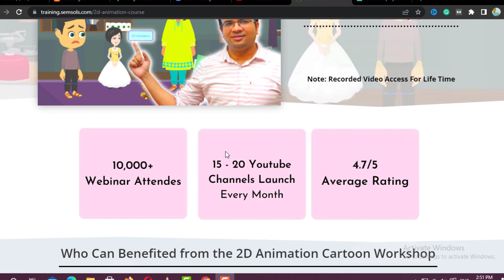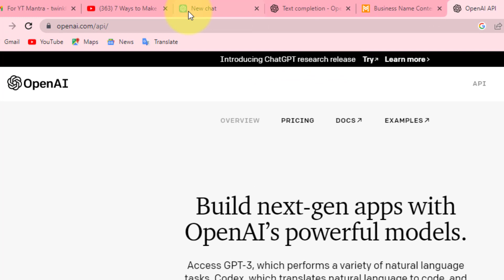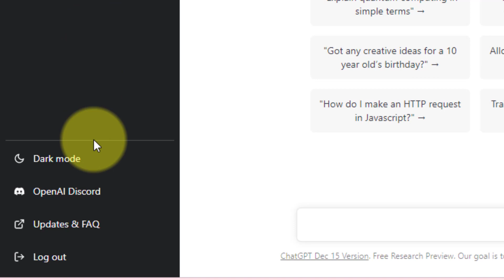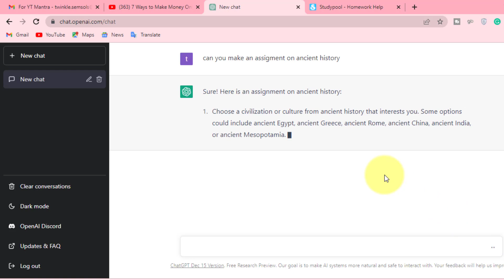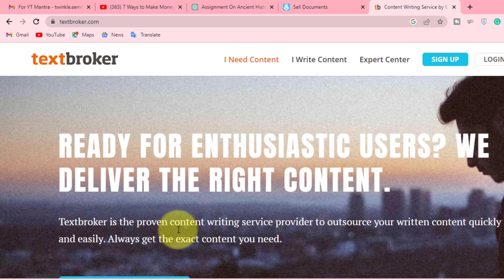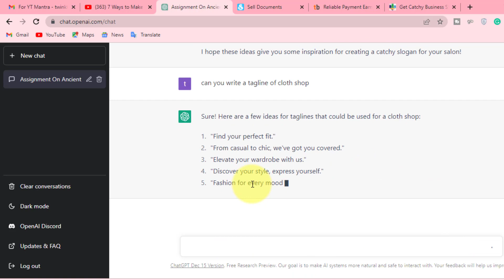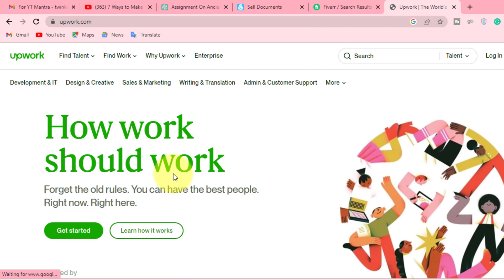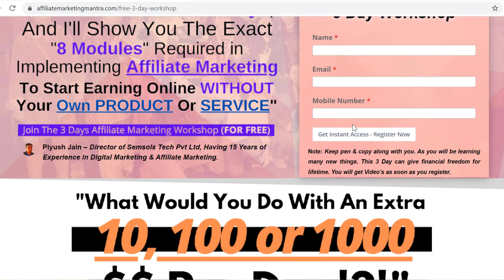7 Ways to Make Money Online Using ChatGPT AI Bot 2023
7 Ways to Make Money Online Using ChatGPT AI Bot 2023